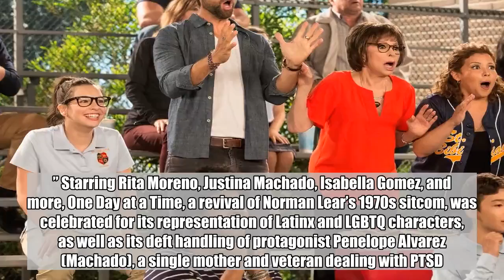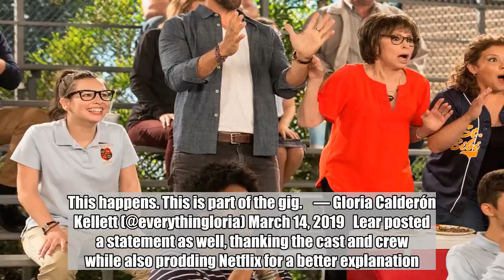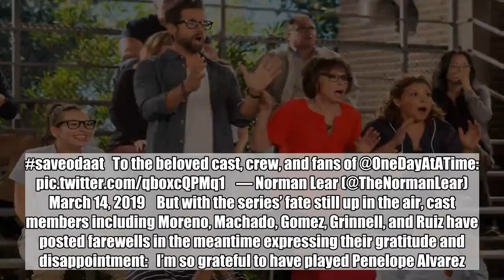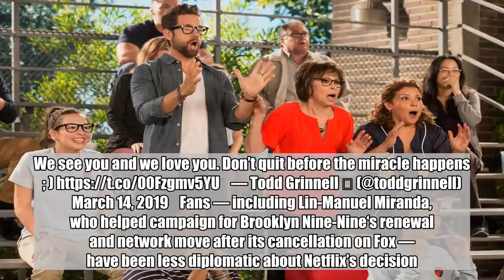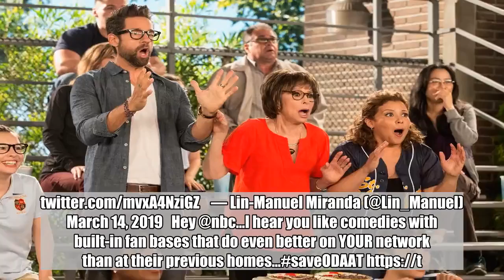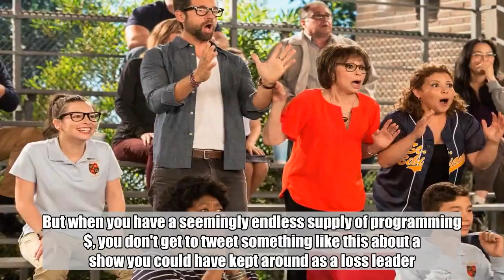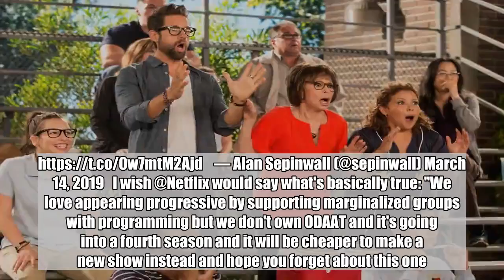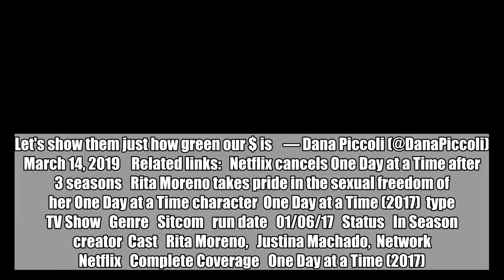One Day at a Time cast, producers, and fans express heartbreak over cancellation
One Day at a Time fans aren’t waiting one more day to express their dismay at the series’ cancellation.  Netflix axed the critically acclaimed comedy about a Cuban-American family on Thursday morning, posting a Twitter thread explaining the “very difficult decision.” Starring Rita Moreno, Justina Machado, Isabella Gomez, and more, One Day at a Time, a revival of Norman Lear’s 1970s sitcom, was celebrated for its representation of Latinx and LGBTQ characters, as well as its deft handling of protagonist Penelope Alvarez (Machado), a single mother and veteran dealing with PTSD. Mike Yarish/Netflix  Showrunners Gloria Calderón Kellett and Mike Royce responded quickly with a statement explaining that they’ll be “exploring other places One Day at a Time can live”: 💔 — Mike Royce (@MikeRoyce) March 14, 2019 You got to LA, You did the work, You worked hard for a long time, You finally got a show, It was a critical darling and it STILL got canceled. A THREAD. Here we are. I can’t believe it but it happened. The show I love just got canceled. This happens. This is part of the gig.  — Gloria Calderón Kellett (@everythingloria) March 14, 2019  Lear posted a statement as well, thanking the cast and crew while also prodding Netflix for a better explanation. “I wish I could understand Netflix’s decision to not pick us up for a fourth [season],” he wrote. “Is there really so little room in business for love and laughter?” Thank you for the outpouring of love. saveodaat  To the beloved cast, crew, and fans of @OneDayAtATime — Norman Lear (@TheNormanLear) March 14, 2019  But with the series’ fate still up in the air, cast members including Moreno, Machado, Gomez, Grinnell, and Ruiz have posted farewells in the meantime expressing their gratitude and disappointment: I’m so grateful to have played Penelope Alvarez. I don’t even know how to begin to express my gratitude to everyone. Truly, I am so honored that we got to tell our stories .Yes it was a Latinx family but it was a universal story about family and love. An American Familia ❤️  — Justina Machado (@JustinaMachado) March 14, 2019 My heart is breaking, but I still can’t help but thank Netflix for giving the Alvarez family a home for 3 years and for changing my life… and to the fans: familia para siempre. I got you. — Isabella Gomez (@Isabella_Gomez) March 14, 2019 I am grieving for the terrible loss of my beloved character, Lydia, on '@OneDayAtATime'. A glorious confection/creation put together by @everythingloria and @MikeRoyce thanks to the brilliance of @TheNormanLear and his extraordinary partner, — Rita Moreno (@TheRitaMoreno) March 14, 2019 This is heartbreaking and I so wish it wasn’t true. But I’m keeping the faith that ⁦@OneDayAtATime⁩ finds a new home. THANK YOU to all of you who’ve watched and supported. We see you and we love you. Don’t quit before t